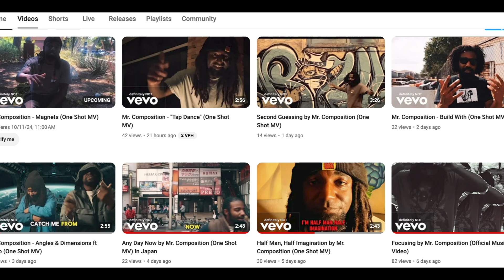scary comp 4 (REACTION)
Yo, I Make Comics and Books as well, check them out on my website 11 Bit Castle #1

Work with me: INSTAGRAM @graffitithemindson